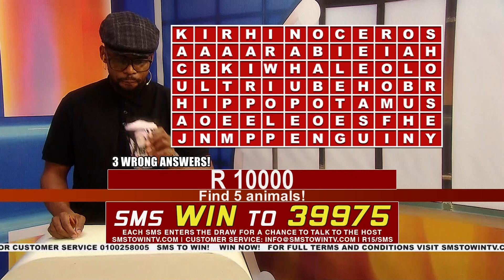Sms & Win 05.11.2022